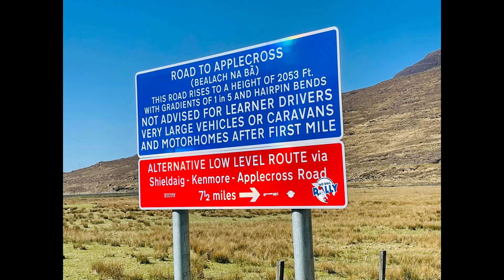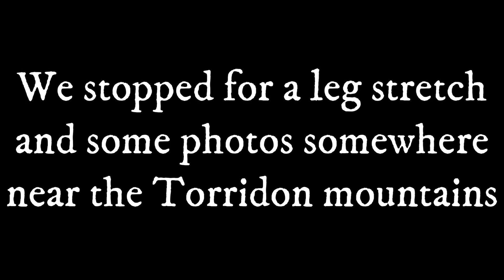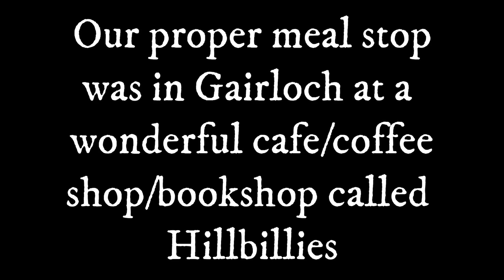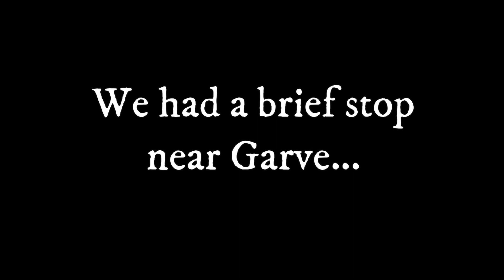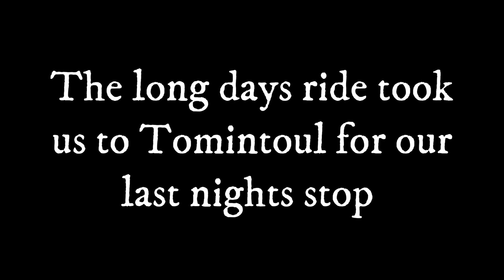Skye Trip Day 4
Day 4 of the April 2022 trip to Skye. Footage of the journey, stills and reflections.